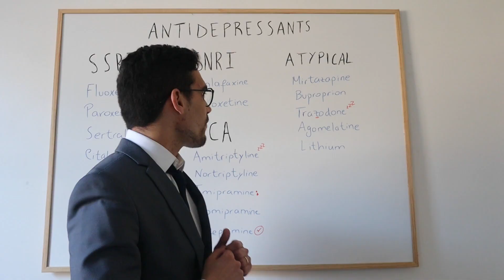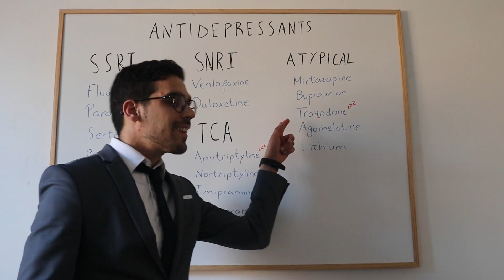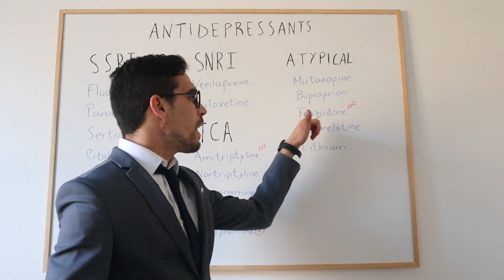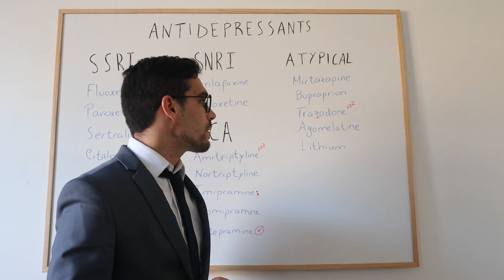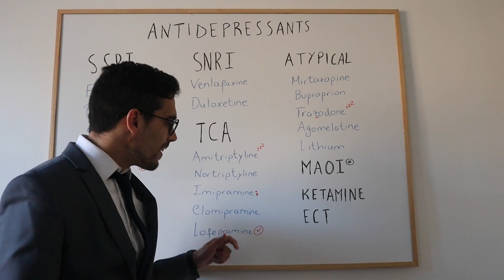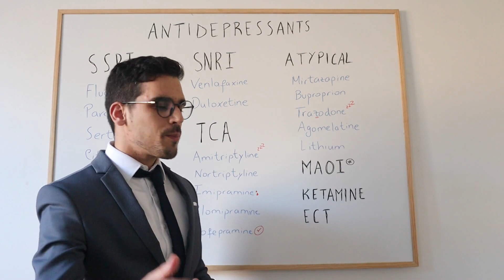Atypical Antidepressants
This is the last video on this serie of antidepressant drugs - for now! And this last one includes atypical antidepressants, ketamine, electroconvulsive therapy. Before or after watching this one make sure to check the other videos organised on a playlist named 'Nervous System'

Atypical antidepressants are really different between them, each of them with its unique mechanism of action!

Mirtazapine
Bupropion (*misspelt on board)
Trazodone
Agomelatine
Lithium

These are explained in this video, in terms of mechanism of action, its particularities to be used as antidepressant, side effects, and yet cautions to have.

Also ketamine and electroconvulsive therapy are briefly explained. Comment down below if you would like me make a separate video on other novel therapies that have been explored and developed lately - most of which involve interference with glutamate pathways, rather than direct changes in the monoamines.

I hope this video completes your knowledge regarding antidepressants. And as promised I will make a new video to bring case studies involving Depression, thus all this information can be better processed and understood as part of the clinical practice.

Easy Peasy Pharmacology